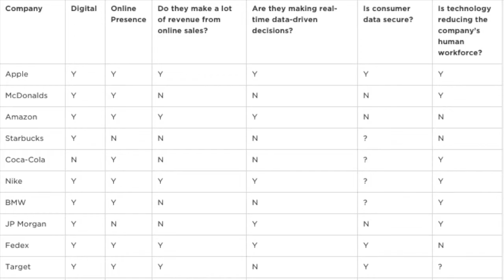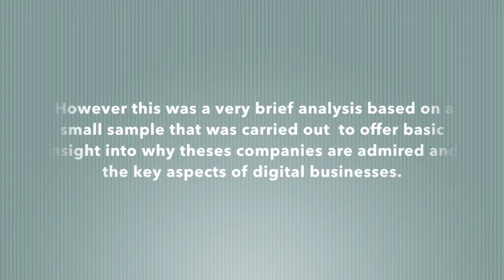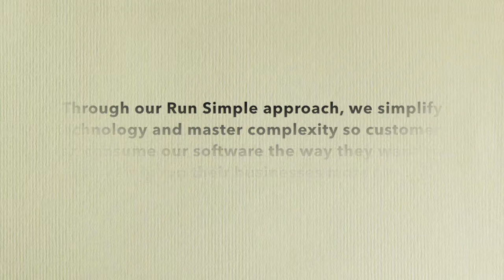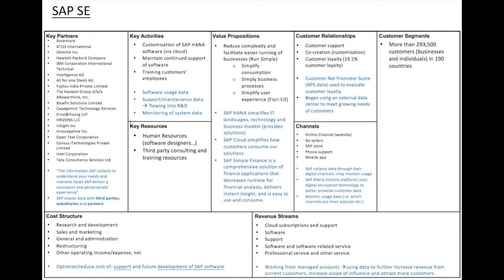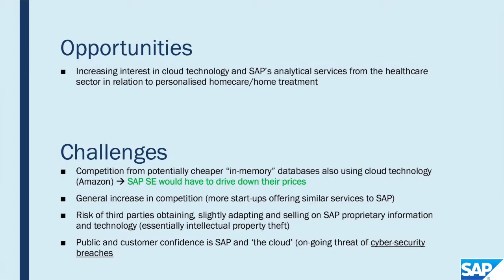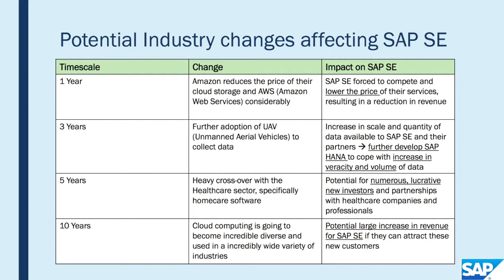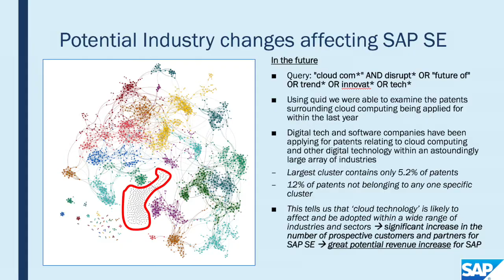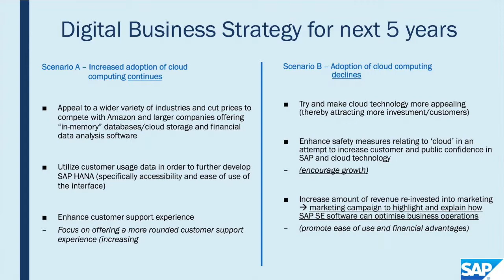Digital business & SAP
UCL Management Science 2nd Year Scenario week 1 Team member: Bingqi Ren, Olivia Deroy, Seb Sear, Xi Wang